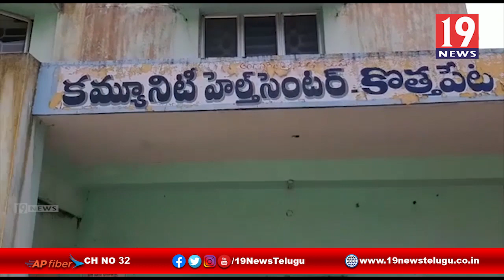ఉపాధి కూలీలపై దాడి చేసిన తేనె టీగలు - తూర్పు గోదావరి జిల్లా కొత్తపేట